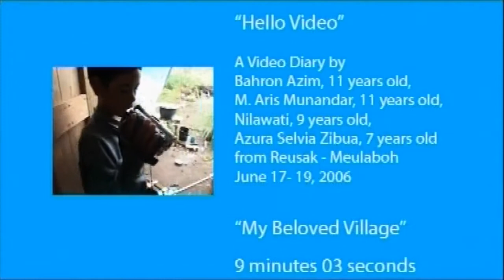My Beloved Village (Hello Video 2006)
Video ini merupakan salah satu hasil Workshop Video Diary yang diselenggarakan oleh Miles Film dan UNICEF bekerja sama dengan Yayasan Kampung Halaman pada 2006. Anak-anak dari Reusak, Meulaboh membuat video ini untuk menunjukkan kondisi desanya pasca tsunami, dan bagaimana mereka perlahan melangkah maju dari peristiwa tersebut.

This video is one of the results of Video Diary Workshop organized by Miles Film and UNICEF in collaboration with Kampung Halaman Foundation in 2006. The kids from Reusak, Meulaboh made this video to show us the condition of their village two years after tsunami.